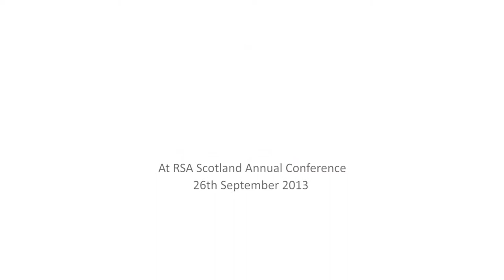Launch video - Environmental Protection and Management: A Social Productivity Approach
Launch Video from RSA Scotland Annual Conference, Scottish Parliament, 26th September 2013

For SEPA and SNH